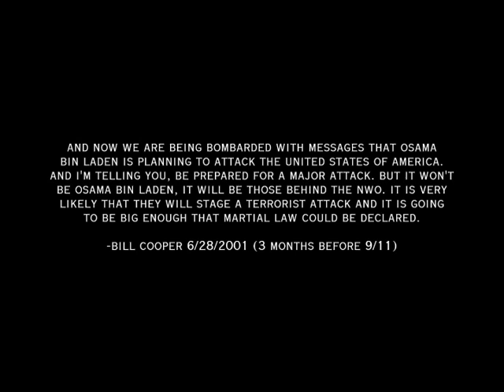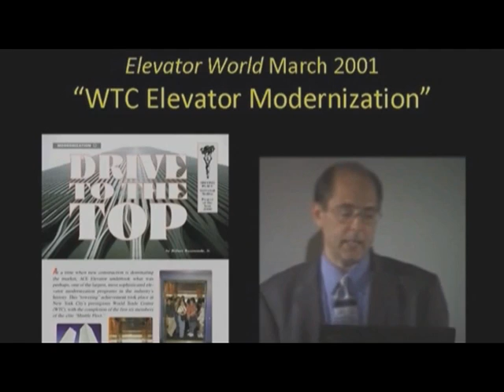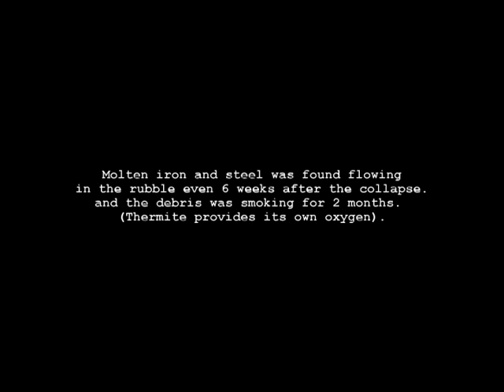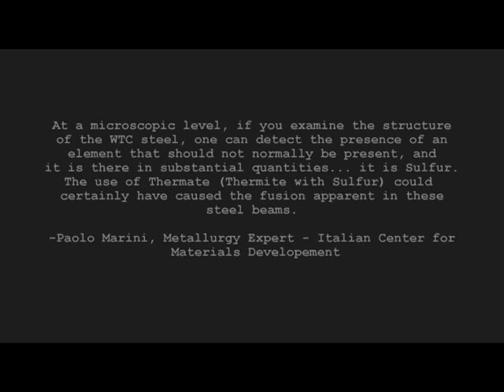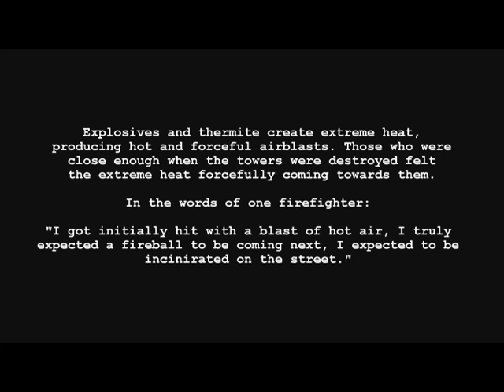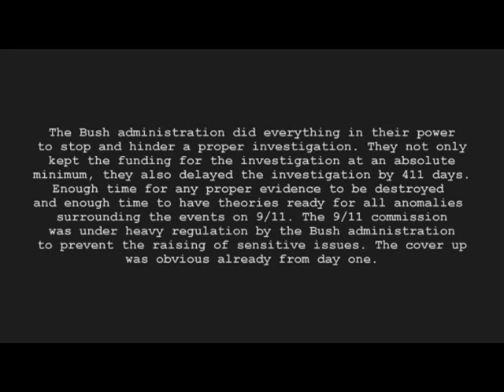7 The Attacks 4 Pt 1